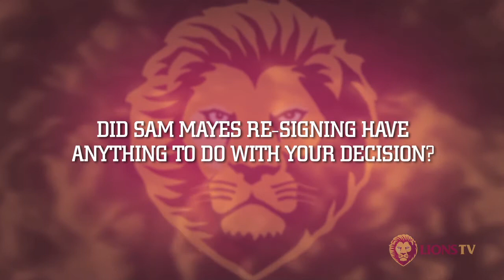Close Commits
Lions forward Michael Close speaks to Lions TV after signing a new deal with the Club